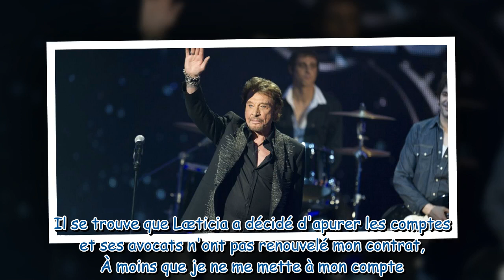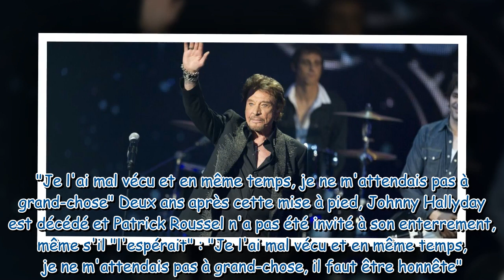“Elle avait fini son grand ménage” : l’ex-chauffeur de Johnny Hallyday raconte comment il s’est fait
“Elle avait fini son grand ménage” : l’ex-chauffeur de Johnny Hallyday raconte comment il s’est fait mettre à la porte après la mort du rockeur